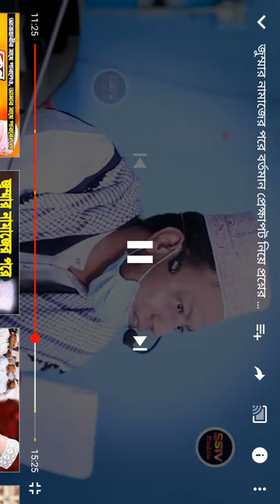Mask pore namaz pora jaez ki Na?...Mufti Amir Hamza